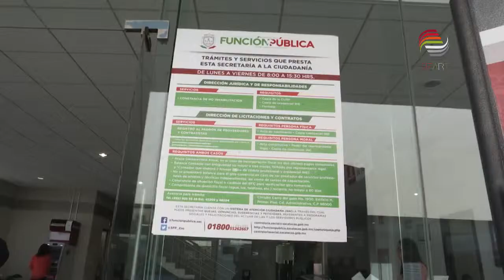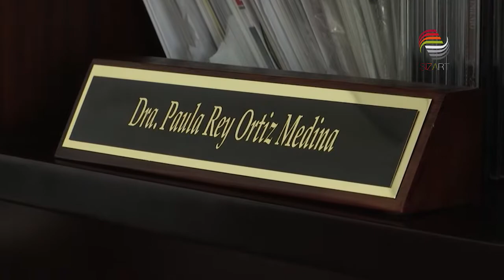Falta el 30% de funcionarios por hacer su declaración patrimonial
El 31 de mayo vence el plazo de ley para que los servidores públicos con categorías de jefe a titular del Poder Ejecutivo presenten su declaración patrimonial.